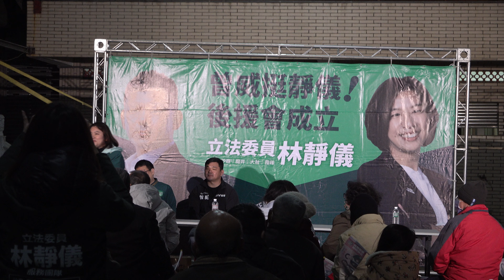2023年12月22日林靜儀醫師溫柔堅定新中二曾威挺靜儀!龍井後援會立就在今天!「台網TNTV中網CTTV華網TVTV中華網TVCS陸視MLTV陸網TVTS民網TVPS」 1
林靜儀醫師溫柔堅...

林靜儀醫師 溫柔堅定新中二

曾威挺靜儀!龍井後援會立就在今天!

「今天將邀請到賴清德競選總部發言人 陳世凱、 不分區候選人石明瑾 ,來到現場為靜儀委員加油。同時也會由南投縣議 員沈夙崢.南投崢新聲擔任我們的主持人!

歡迎各位靜儀委員的支持者,到場為靜儀委員加油 !

會威挺靜儀

龍井後援會成立

◇特別來賓

...◇主持人

【南投縣議員
沈夙崢

不分區立委候選人

石明謹

賴清德說辦發言人

陳世凱

晚間18:30入場 豐老師

龍井區遊園南路456號